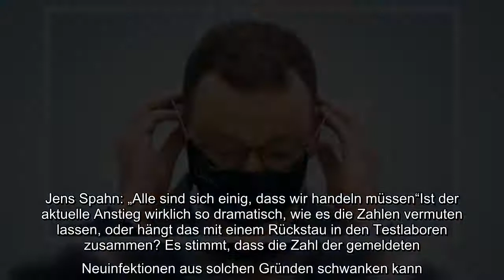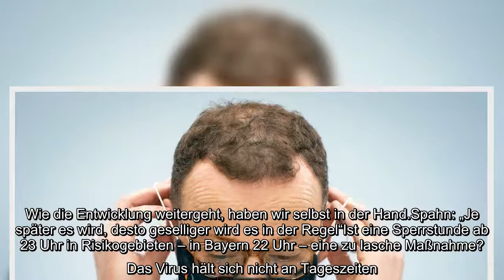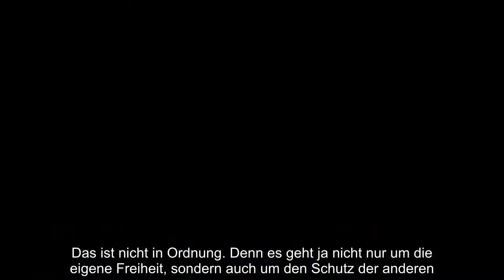Jens Spahn über masken-freies Restaurant: „Ich bin in ein anderes gegangen“ - Schnelltests nur fürs